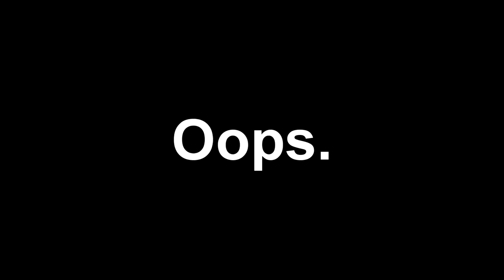I can fly; I'm a pilot